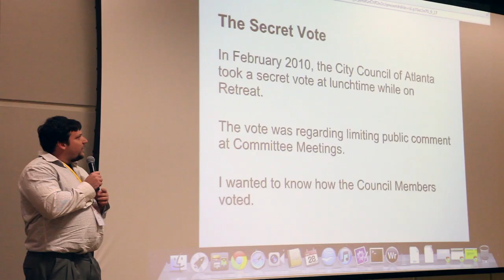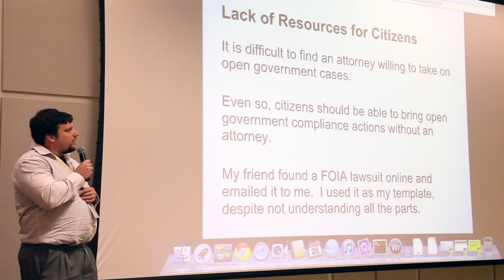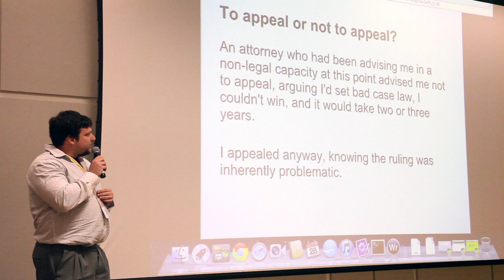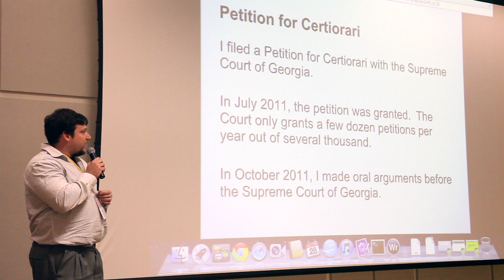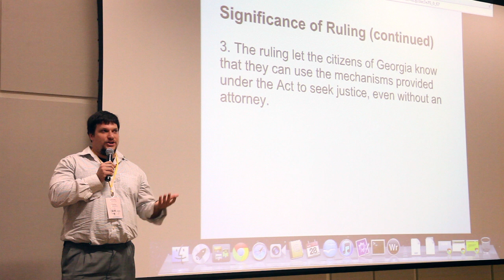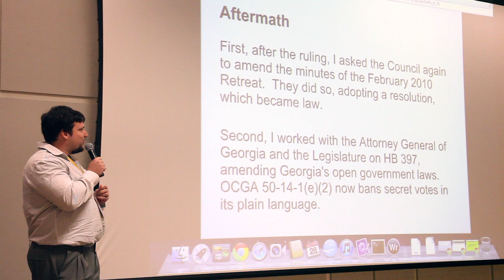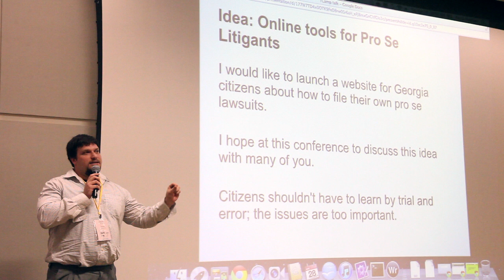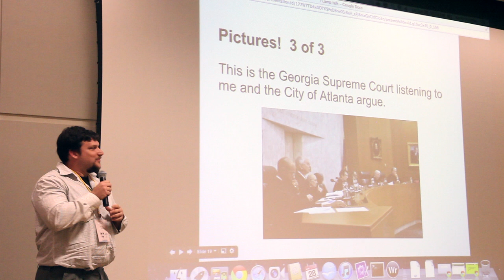MATTHEW CARDINALE, PRO SE LITIGATION FOR OPEN GOV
Matthew Cardinale gives a lightning talk about pro se litigation to create transparency in government. The talk is from TransparencyCamp 2012.

VIDEO USAGE

to find out how you can be part of this awesome movement!